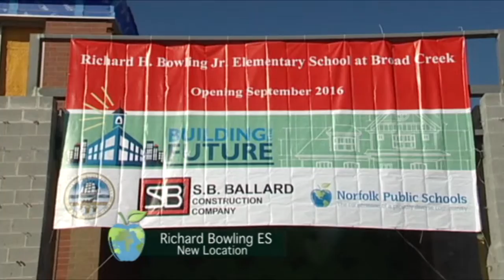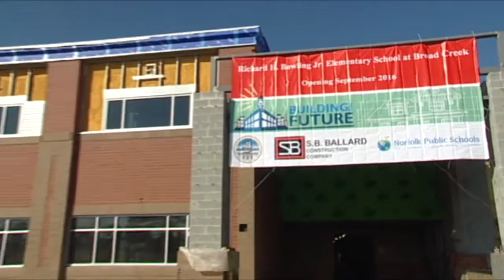Norfolk's New Schools Update - January 2016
Story courtesy of WNPS TV-47...Larchmont elementary ground is broken and Richard Bowling is "topped off" all in January 2016.